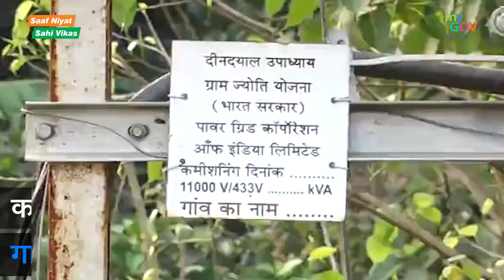Lighting up lives in rural India through Deen Dayal Gram Jyoti Yojana